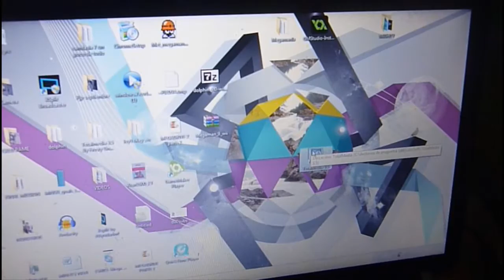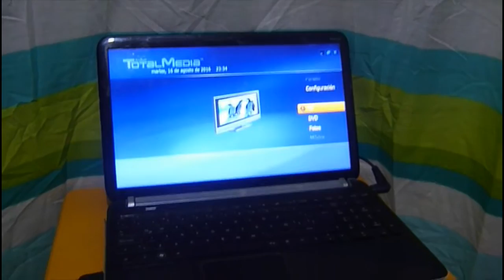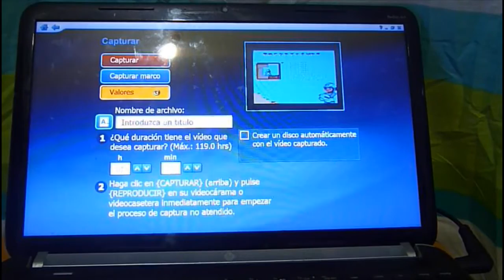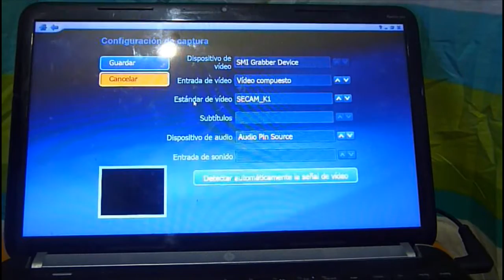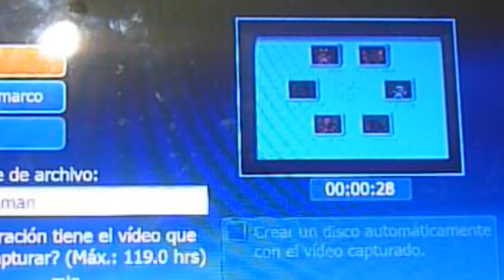Cómo capturar Polystation y NES? - Tutorial Easycap | Pipe Retrogamer